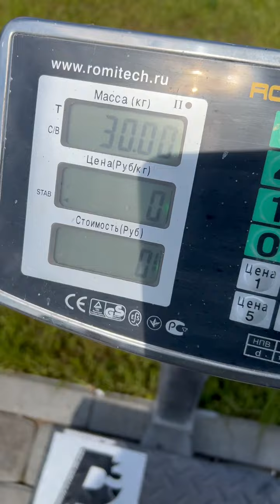Dmitry Lappalainen (RUS) "VINGOT HOLD" 30 KG 17 sec(LH) 17,5 sec(RH)